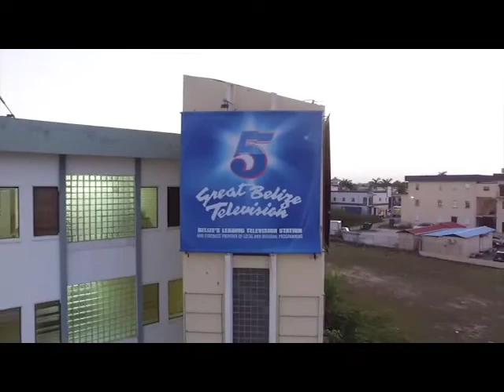Civil Aviation Issues Warning About Drones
Earlier this week we brought you the story of Vistro, a company in Orange Walk that is set to launch a drone delivery service. Well, the Department of Civil Aviation says not so fast. They have issued a warning about the use of drones without the written consent of the Director of Civil Aviation. The Department says while it supports new industry development and growth, drones can be used to carry out dangerous activities, damage to low-flying aircraft, or even injure people. Director of Civil Aviation, Nigel Carter, told News Five today that there is a permit process and guidelines drone owners must follow.